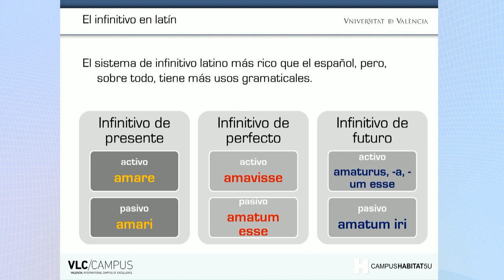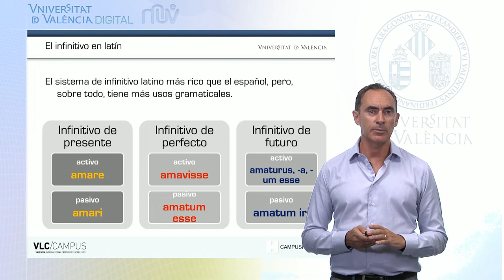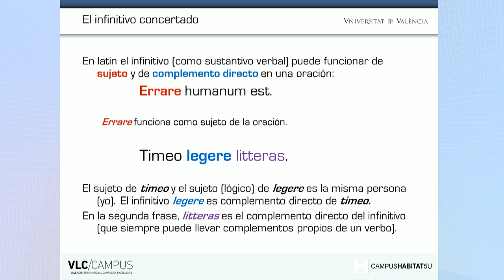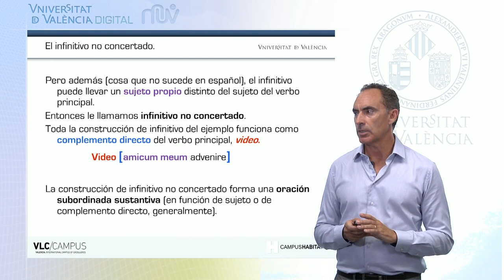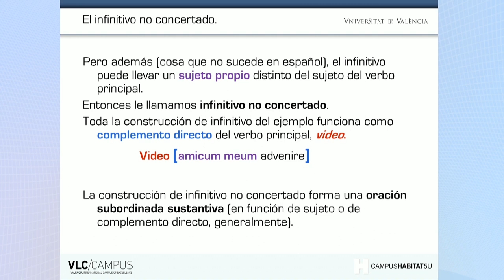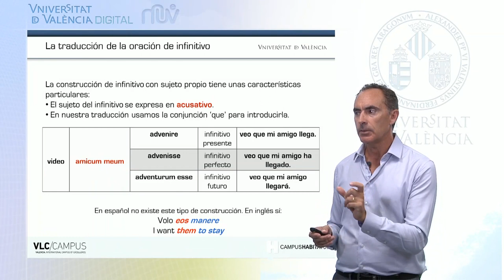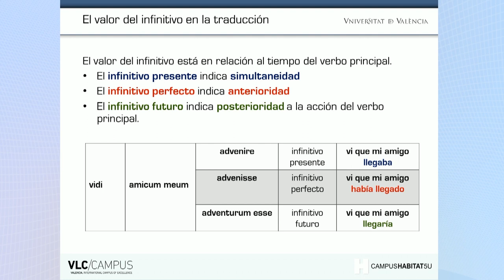5.3. Construcciones de infinitivo